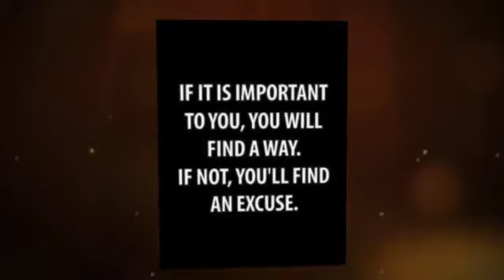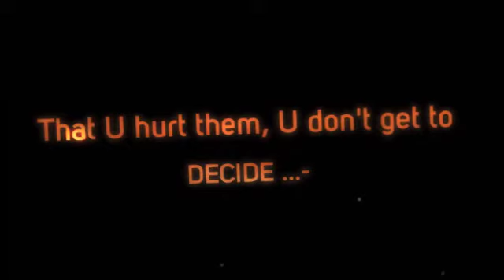I am sorry